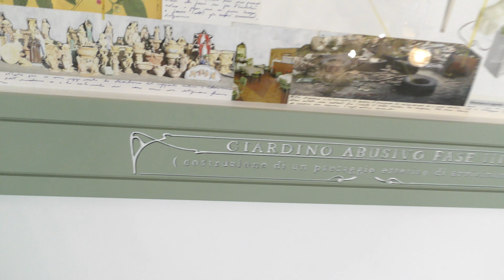ISTALLAZIONE : "GIARDINO ABUSIVO" di EUGENIO TIBALDI parte 3 di 4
Museo del '900 - Milano -- INIZIATIVA COMUNE DI MILANO :
AFTER LEONARDO